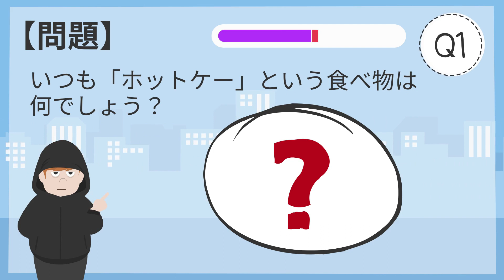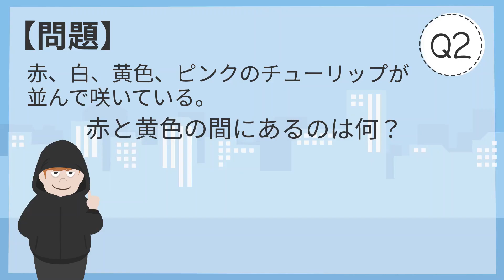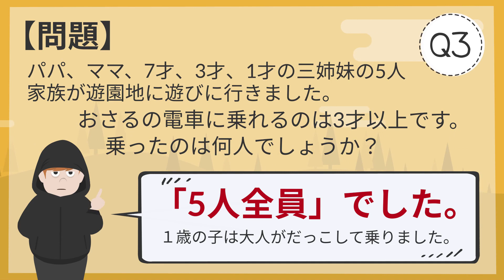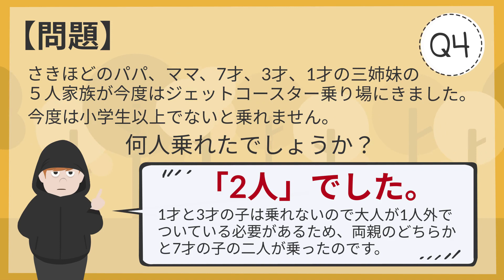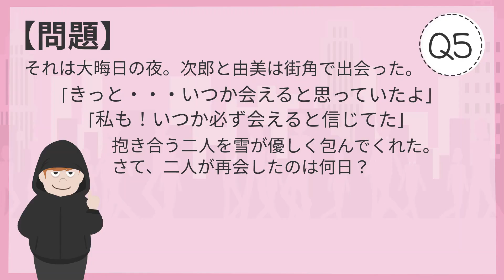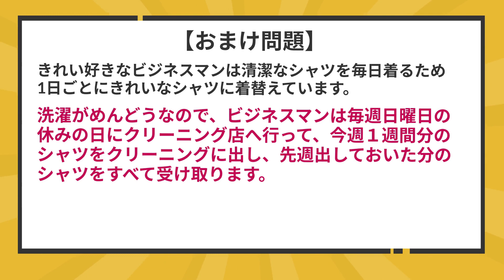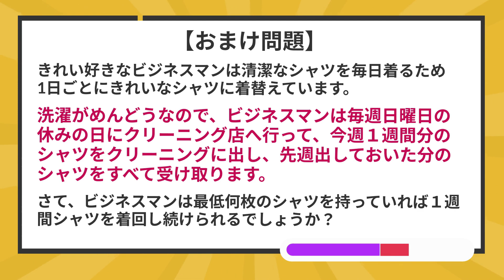【ひっかけクイズ】真面目な人は確実にイラッとするいじわる問題全５問です！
⬇️おまけ問題の動画はこちら⬇️
男性に必要なワイシャツの枚数を当てろ！キレイ好きな男の謎解きミステリー

今回は、思わずイラッとしてしまうひっかけクイズです。
「いつも「ホットケー」という食べ物はなんでしょう？」
「パパ、ママ、7才、3才、1才の三姉妹の5人家族が遊園地に遊びに行きました。おさるの電車に乗れるのは3才以上です。
乗ったのは何人でしょうか？」
などなど…

雑学クイズやひっかけクイズ、間違い探しなど年齢を問わず楽しめるズッキュ～ンするクイズを出題中。